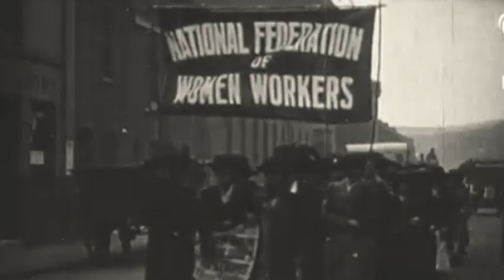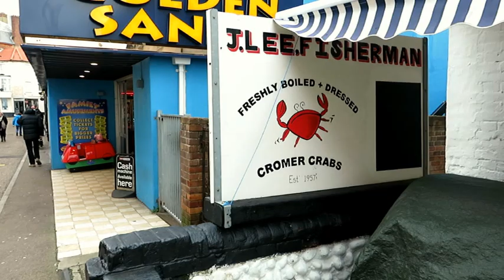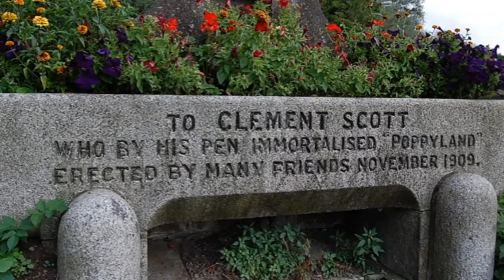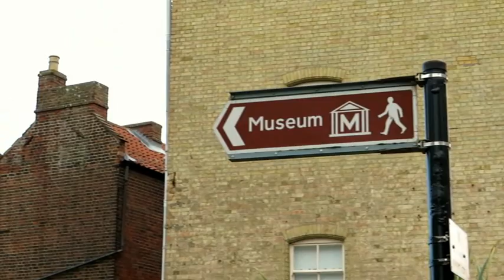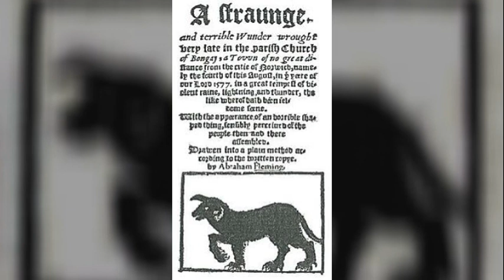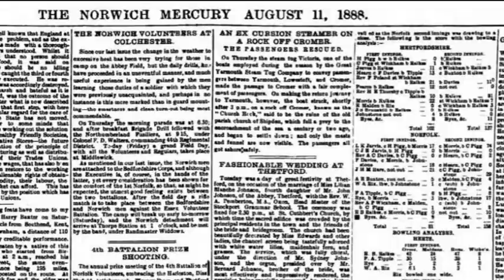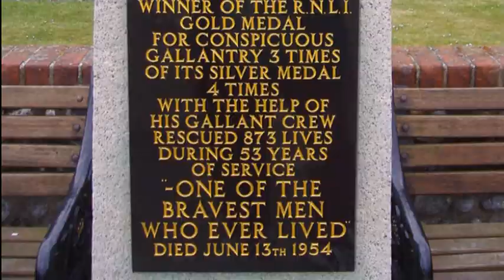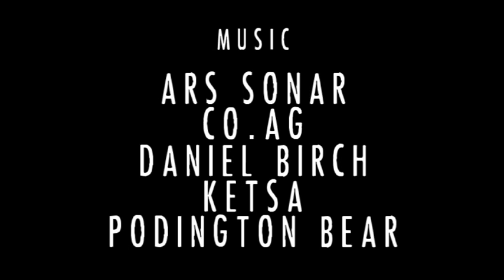Cromer | Norfolk | Documentary (2018)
- A short 2018 documentary on Cromer (Norfolk) by Leosaysays. Looking at notable people in the town (Henry Blogg, Edward Bach, Emily Wilding Davidson and more), landmarks, history (Shipden) and folklore (Black Shuck).